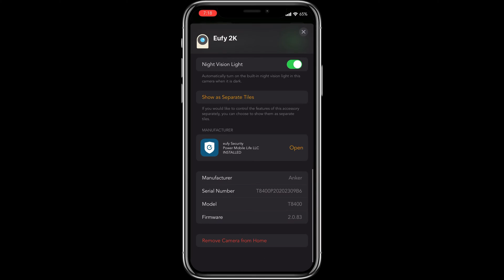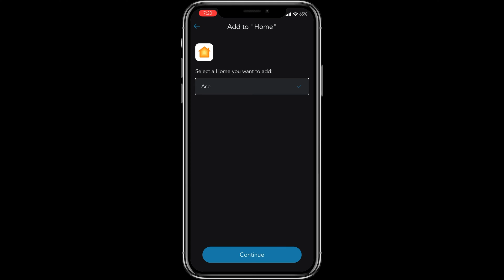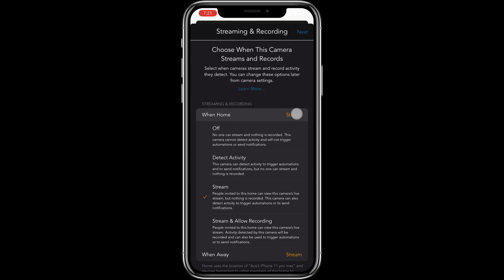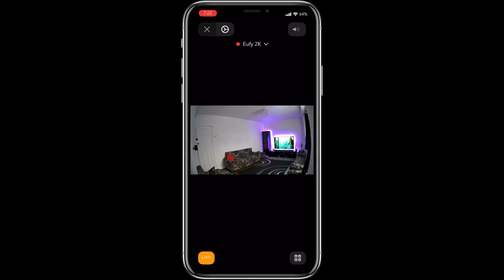How to add Eufy Indoor Cam 2K to HomeKit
4 pin led controller